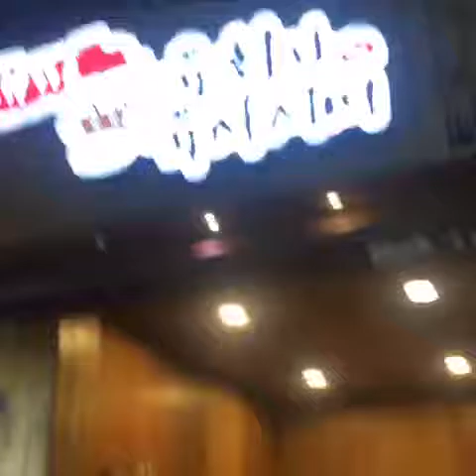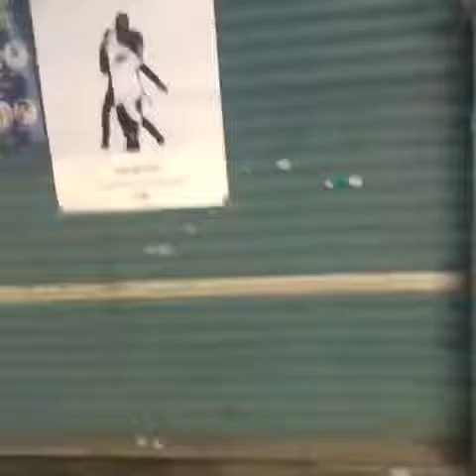Busan trip Facebook live video part 1 by model Serious Lee